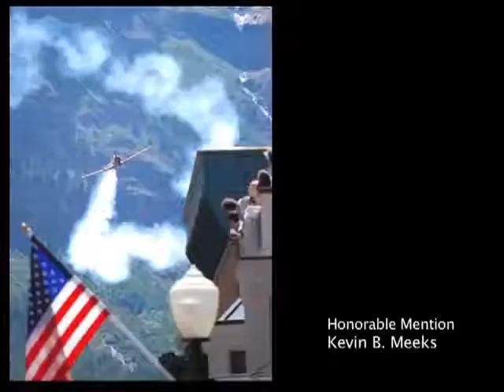‪Telluride Hot Shot Photo Contest 2010‬‏ YouTube